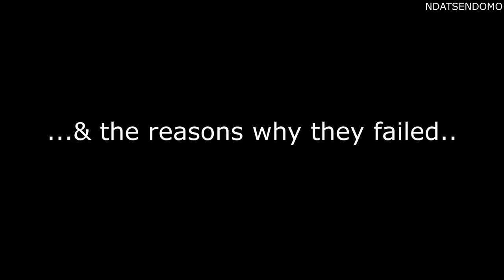the best things BUSINESS FAILURE taught me - from millionaire to broke 🤷‍♀️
So in today's video, we are talking about business failure. How I was a millionaire at 20 and my businesses failed and what I learned. This is why most entrepreneurs fail and also why most businesses fail in the first year plus. Do not make my mistakes :)
It is insightful, please watch till the end, as always.

I'm very social, be my friend 'Ndatsendomo'
Twit @Ndatse

S O C I A L  M E D I A  + B L O G

 Canon

What editing app do use?
A variety, depending on how creatively I want to edit, I also have an editing masterclass

this isn’t a sponsored video (I wish hahaha). All opinions are mine.

I am a digital content creator and lifestyle influencer currently based in Lagos, Nigeria.